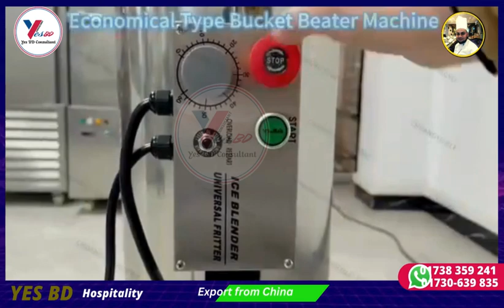bulk size blander ✅ commercial food chopper ✅kitchen equipment solution ✅YES BD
WELCOME To YES BD CHEF SHADAT HOSSAIN YouTube Channel,

YES BD Hospitality We are Member of  Dhaka chamber of commerce & industry (DCCI), working in the consultant of hospitality industry and hotel management in our team each department have internationally skilled man to ensure international standard quality service, we are consultancy about,
✅luxurious Hotel & resort, ✅Restaurant, ✅Bakery ✅industrial  food factory  ✅amusement park,
in our team each department likely, hospitality business planning and feasibility, architectural design & drawing,  engineering solution, hotel accessories, room set-up, banquet items, and commercial kitchen equipment,  manufacturer and  importer (export from china)
Our Concerns  :
✅YES BD CONSULTANT, Hospitality solution
✅YES BD TRADING, import & Export Industry equipment, hotels set-up
✅YES BD ENGINEERING,
✅YES BD ARCHITECTS

✅✅our service Facilities:  we YE BD  firmly ensure all of our products are  5 FIVE years free servicing.

Dhaka : OFFICE:
Kalshi mor , mirpur-12, Dhaka-1216.

Thanks for visiting my YT Channel,